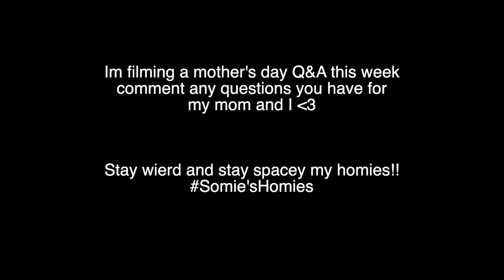GET READY WITH ME a simple everyday routine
SOOOOO the last time I filmed a get ready with me video, it was my first vlog ever. I had none of my fave makeup with me or even any good filming equipment so I REALLY WANTED TO FILM A BETTER ONE  ;)

This week I'm filming a Mother's Day Q&A with my mommy!
She has been my biggest supporter and best friend all my life.
What questions do you have for her or about our relationship??

As always, I love you all, stay weird my homies!
xoxo Soma Chhaya 💜